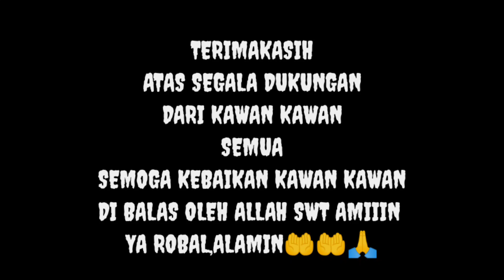DOKUMENTASI SALAM SILATURAHMI PS PUTRA SILIWANGI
Dokumentasi kepengurusan PS putra Siliwangi berserta anak didik kedusunan KUBANGJAYA 09 desa sirnaresmi kecamatan gunungguruh kabupaten sukabumi jawabarat.
Salam silaturahmi kepada semua jajaran padepokan/ perguruan pencak silat se Indonesia dari Sabang sampai Merauke semoga olahraga seni pencak silat ini terus berkembang baik di nusantara atau di luar Nusantara